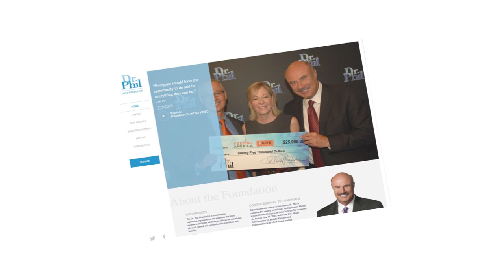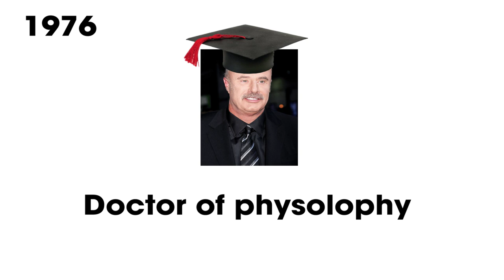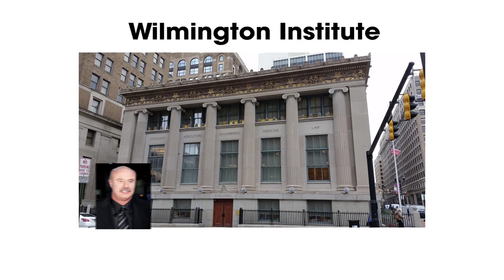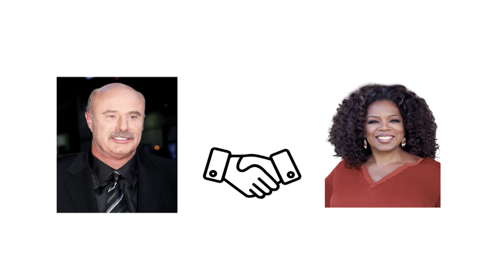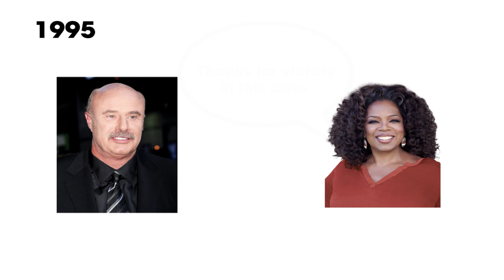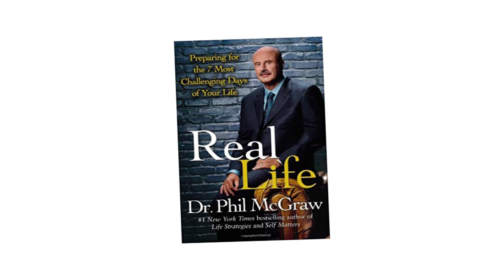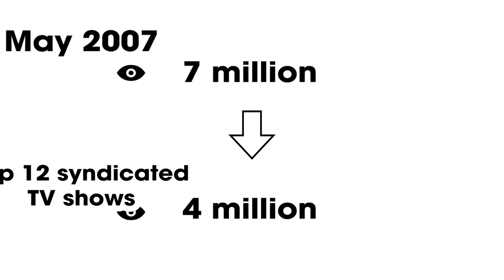Dr. Phil McGraw Bio: Life and Career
Phillip Calvin McGraw (born September 1, 1950), also known as Dr. Phil, is an American television personality, author and the host of the television show Dr. Phil. He holds a doctorate in clinical psychology, but ceased renewing his license to practice psychological therapy in 2006...